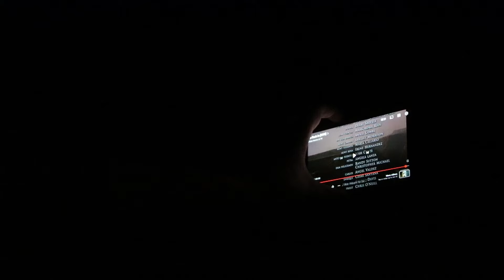sleeping in my car next to desert hot springs